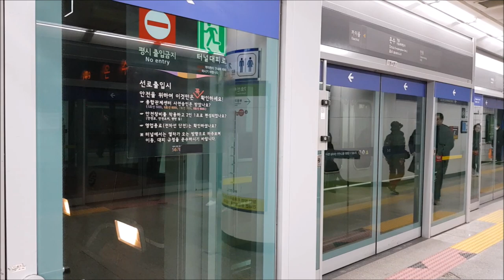출근시간대의 7호선 온수역, 부평구청역 열차영상(Trains at Onsu, Bupyeong-gu office station during morning rush hour)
출근시간대의 7호선 온수역, 부평구청역 열차영상입니다.